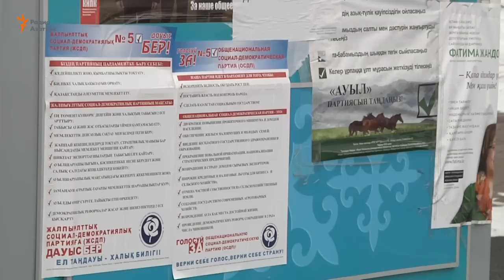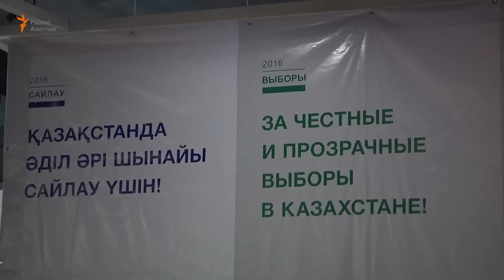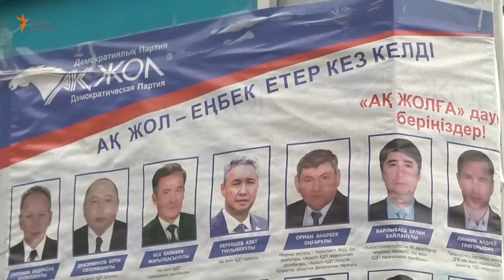Партии не подписали Этический кодекс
По инициативе объединения «Фонд поддержки гражданских инициатив» сегодня планировалось подписание Этического кодекса партиями, участвующими в досрочных выборах в парламент Казахстана. Ни одна из партий его не подписала. Хотя некоторые из них заявляют о нарушении своих прав.